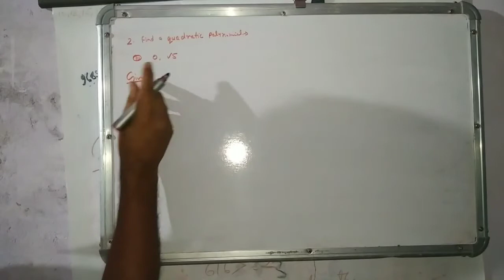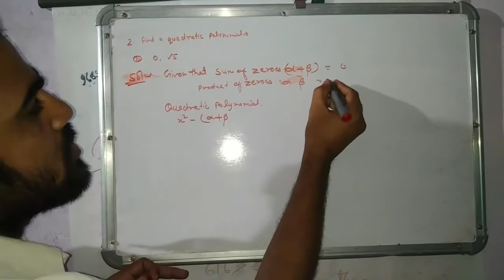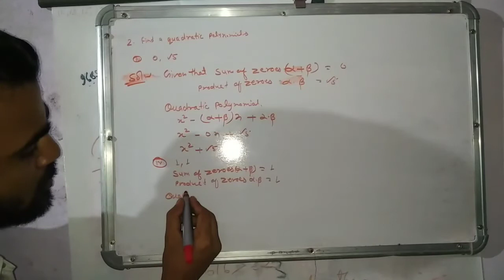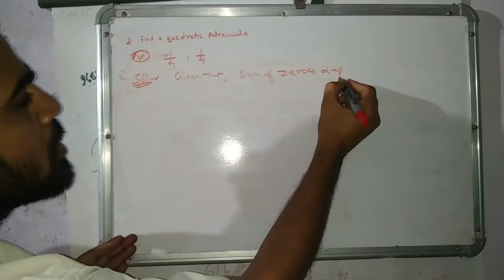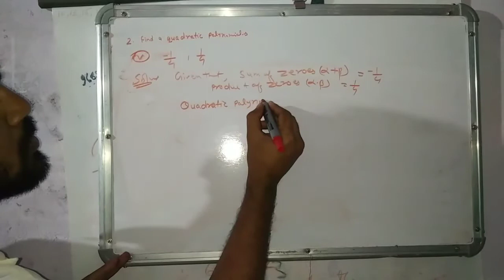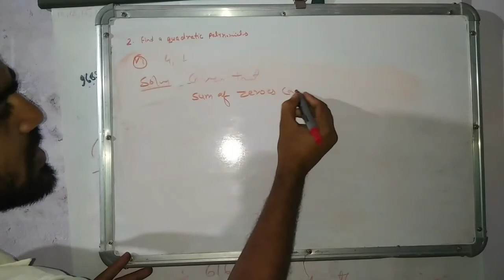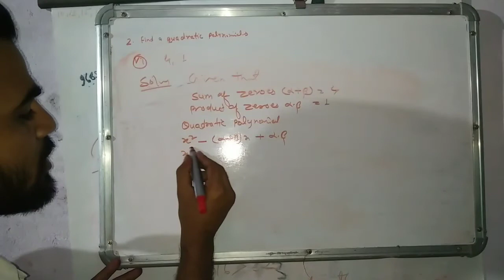CBSE class 10 ex 2.2 question 2 (3 to 6)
Quadratic polynomial